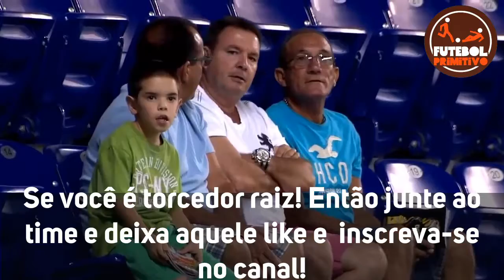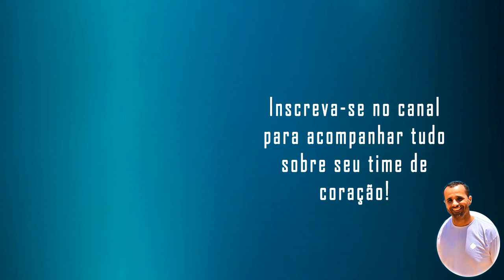BRASILEIRÃO SUB-20 | INTERNACIONAL 0 X 1 PALMEIRAS | MELHORES MOMENTOS 10/10/2020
Não rolaram gols no primeiro tempo na Morada dos Quero-Queros. Mas teve expulsão. Aos 46 minutos, já nos acréscimos, Lucas Ramos recebeu o segundo amarelo por reclamação, foi expulso e deixou o Colorado com um jogador a menos durante toda a etapa final.

E o duelo foi regado à emoções na etapa final. Na marca dos 42 minutos, Gabriel Silva apareceu na área e fez o gol da vitória do Palmeiras. Com o resultado, o Verdão assume a liderança do Brasileirão Sub-20, com 12 pontos. O Inter caiu para a quarta colocação, com dez somados.